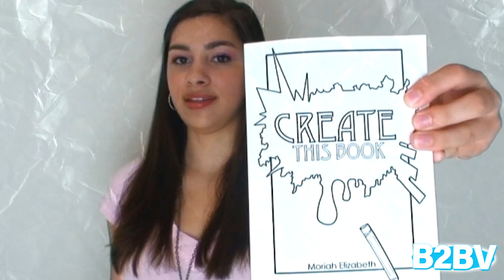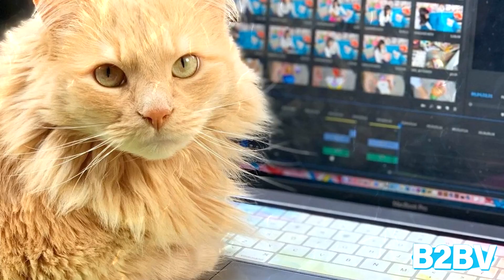Moriah Elizabeth DIVORCING From Jordan?! 😱 True Or False Quiz ft. Squishy Makeover,Sam,Pickle & More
If you are a true Moriah Elizabeth fan, this video is a MUST SEE!

Moriah wrote a book entitled 'Create This Book'.

Is this statement true or false? And the correct answer is...TRUE!

Featuring 242 pages, Moriah created this book with the goal to help you enhance your creativity. It was so successful that she ended up writing a second part!

Moriah is currently pregnant.

Moriah announced her pregnancy with a video published on her channel on July 11th! She said the baby will be a girl and her subscribers have been very supportive and excited for the news!

Moriah's dream job is to be a movie director.

Is this statement true or false? And the correct answer is...FALSE!

Moriah has stated that her dream job has always been to be a Youtuber,  and she's achieved that! She's even said that if she won the lottery, she would continue doing what she loves- making videos!

Moriah likes to swim.

During a Q&A session video, she revealed that she loves to swim and that it's one of her favorite hobbies!

Moriah graduated in graphic design.

Moriah got her degree in graphic design in January 2018 and she's put her skills to good use by creating her own merchandise, as well as the artwork for her books!

Moriah has a twin sister.

Moriah earlier in her career made videos starring a twin sister, but it was just her in disguise! However, she does have a younger brother named Sam, who often appears in her videos.

Moriah started her Youtube channel while she was in college.

Moriah actually started her Youtube channel a year before she went to college! She began posting videos regularly during her sophomore year of high school.

Moriah has never had a pet.

Moriah has a cat named Opie. Opie is a rescue, and the name comes from a show that Moriah loves.

One of the most well known character created by Moriah is a dinosaur named Pickle.

Pickle is a green dinosaur that ended up becoming the mascotte of Moriah's channel. He even has his own line of merchandise!

Moriah divorced from her husband Jordan.

Moriah and Jordan are still married and with a baby on the way their relationship is stronger than ever. They've been together for well over 10 years at this point!

Moriah stated that to make a Squishy Makeover video it takes her from 40 to 50 hours.

During a Behind the Scenes video, Moriah revealed that the process of filming and editing a Squishy Makeover video can take up to 50 hours! But it's all worth it when she sees her subscribers' reactions.

Moriah created some brand new words that ended up being included in UrbanDictionary.com

Moriah has made up some words that have caught on with her viewers, such as "obnoxion" and "drainting". And in September 2018, both these words were added to Urban Dictionary!

Moriah is allergic to strawberries.

Although strawberries aren't Moriah favorite food, she isn't allergic to them.

Moriah was born in Peru.

Moriah was born in the United States, but her father it's actually of Italian and Peruvian origins. That definitely explains her jovial and cheerful personality!